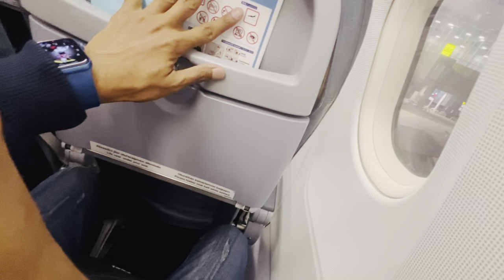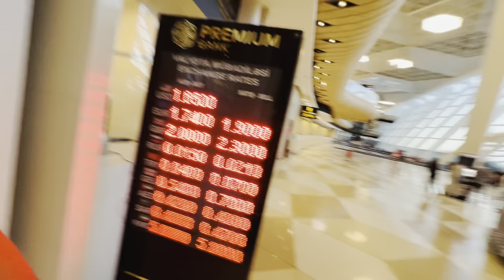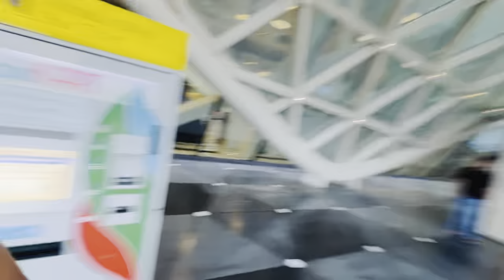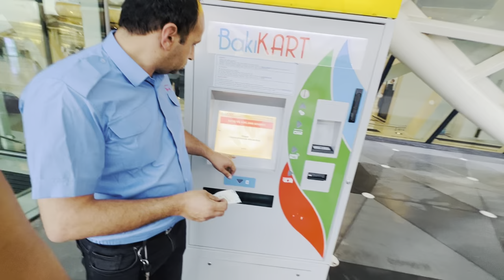KAZAKISTAN🇰🇿 TO🚌 AZHERBAIJAN 🇦🇿VLOG Budget Travel INFO & TIPS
KAZAKHSTAN🇰🇿 TO 🚌 AZERBAIJAN 🇦🇿VLOG INFO & TIPS/FULL DETAILS/budget TRAVEL

KAZAKHSTAN…..
Almaty is also known as the city of apple trees. Its mild climate encourages a wide range of apple trees to flourish and is the genetic home of many varieties of apples.

Kazakhstan, a Central Asian country and former Soviet republic, extends from the Caspian Sea in the west to the Altai Mountains at its eastern border with China and Russia. Its largest metropolis, Almaty, is a long-standing trading hub whose landmarks include Ascension Cathedral, a tsarist-era Russian Orthodox church, and the Central State Museum of Kazakhstan, displaying thousands of Kazakh artifacts.
Capital: Astana
Official language: Kazakh
Continent: Europe, Asia
Currency: Kazakhstani Tenge

AZERBAIJAN….
Azerbaijan, the nation and former Soviet republic, is bounded by the Caspian Sea and Caucasus Mountains, which span Asia and Europe. Its capital, Baku, is famed for its medieval walled Inner City. Within the Inner City lies the Palace of the Shirvanshahs, a royal retreat dating to the 15th century, and the centuries-old stone Maiden Tower, which dominates the city skyline.

Capital: Baku
Official language: Azerbaijani
Continent: Europe, Asia
Currency: Azerbaijani Manat

Best Places to Travel in KAZAKHSTAN.

Astana – The Changing Face Of Central Asia
Almaty – Kazakhstan’s Biggest Cultural Hub
Aktau – Pretty Town By The Caspian
Taraz – Welcome To The Ancient City In South Kazakhstan
Lake Balkhash– The 15th Largest Lake In The World
Baikonur – City Of Spaceport, Rockets, And Spaceships
Semey – An Ancient & Historical City
Turgen Gorge – Amazing Place For Trekkers
Lake Kaindy – A Natural Dam
Tamgaly-Tas – A Sacred Sanctuary
Nomad’s Land – Abandoned Film Set
Shymkent – Getaway To The Heartland Of Kazakhstan

Summer Somewhere In Cuba - Cumbia Deli.mp3